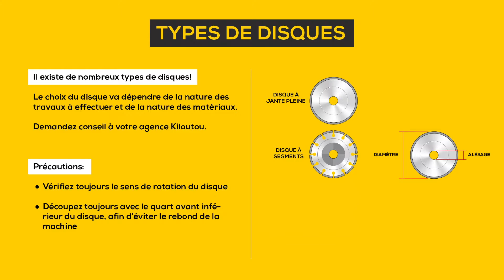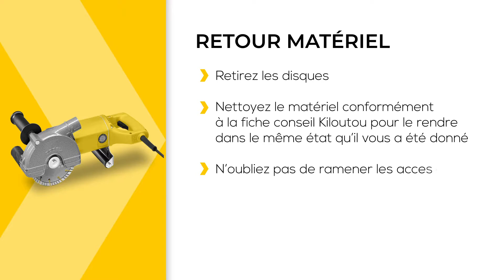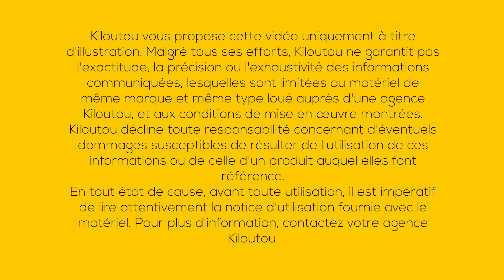Comment utiliser la Rainureuse pour béton 230 V ? | Kiloutou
Découvrez comment utiliser la Rainureuse pour béton 230 V.

00:09 Equipements de protection individuelle
00:22 Dévissez la vis centrale (sens inverse = vers la gauche), de la rainureuse pour pouvoir insérer les disques
00:30 Retirez les entretoises
00:39 Types de disques
00:46 Placez un premier disque, et en fonction de la largeur de rainure souhaitée, ajustez l’écartement grâce aux entretoises
01:05 Placez le second disque, puis revissez
01:24  Réglez à la profondeur souhaitée
01:39  Mise en place du sac: Déclipsez le bloc moteur de l'aspirateur
01:46 Retirez le filtre
01:51 Placez le sac à poussières fines
02:00 Repositionnez le filtre
02:05 Replacez le bloc moteur sur la cuve puis refermez l’aspirateur
02:14 Raccordez le flexible en le vissant sur l’aspirateur à poussières fines
02:22 Raccordez l’autre partie du flexible à la rainureuse
02:30 Branchez chacun des matériels sur une prise différente
02:34 Enclenchez la protection différentielle
02:40 Démarrez l’aspirateur
02:45 Suivez le sens de la flèche lors de vos rainures
02:52 "RETOUR MATERIEL
Retirez les disques
Nettoyez le matériel conformément à la fiche conseil Kiloutou pour le rendre dans le même état qu’il vous a été donné
N’oubliez pas de ramener les accessoires ainsi que les consommables non utilisés

► Le cours en ligne pour apprendre à utiliser la Rainureuse pour béton 230 V.

► Vous souhaitez louer la Rainureuse pour béton 230 V ?

► Kiloutou, c'est près de 60 vidéos tutoriels en ligne pour vous accompagner dans la prise en mains et l’usage. De la ponceuse au nettoyeur haute-pression, en passant par le groupe électrogène, la surfaceuse à béton ou bien la scie à matériaux, ces cours vous permettront de réussir votre chantier.

► Qui sommes-nous ?

Acteur majeur sur le marché européen de la location de matériels professionnels, Kiloutou vous accompagne dans la réalisation de vos chantiers.

Kiloutou est spécialisé dans la location de matériel aux professionnels et aux particuliers et propose des services adaptés à tous vos besoins.